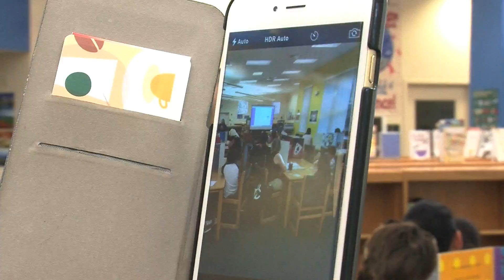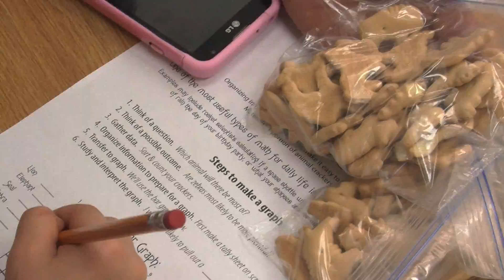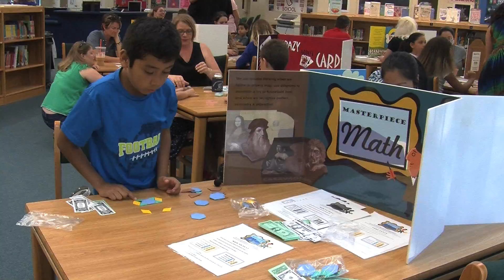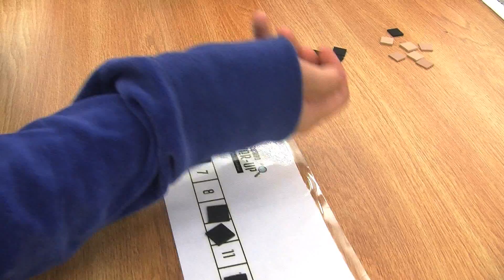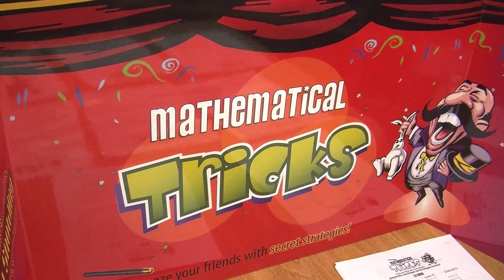Education Spotlight -Wilkinson Elementary School-Math Madness